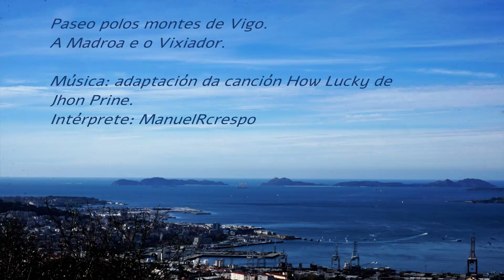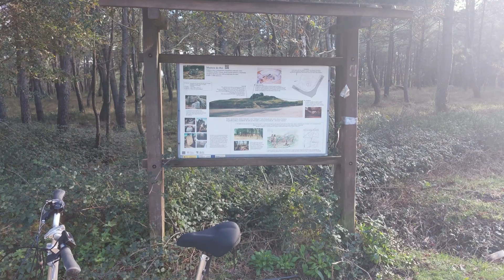How lucky. Paseo por A Madroa e O Vixiador (Vigo)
Canción de Jhon Prine. Adaptación e interpretación ManuelRcrespo.